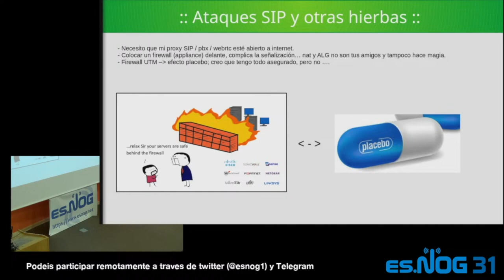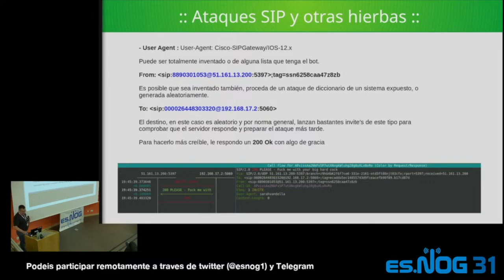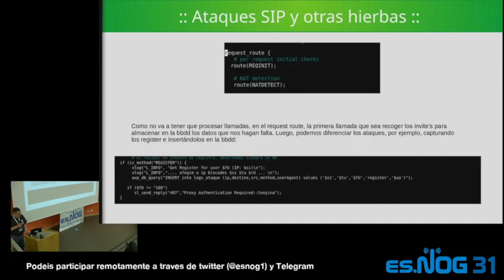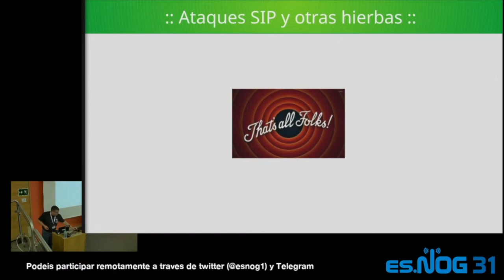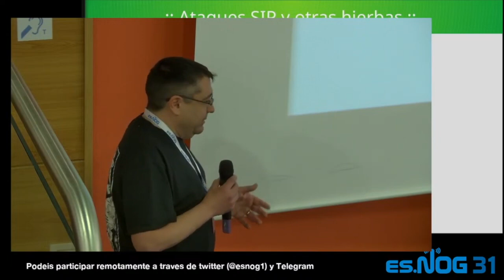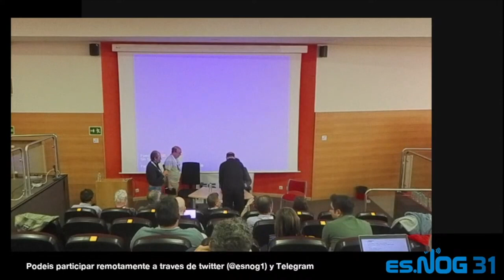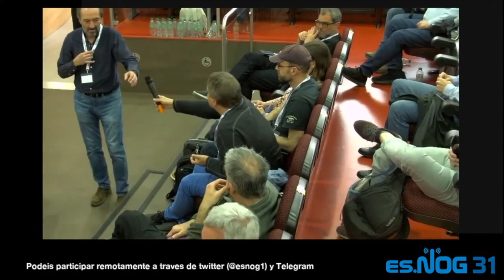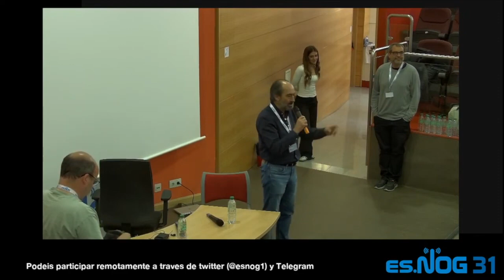ESNOG31 Dia 1 - Tarde 2 ENH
Charlas:
00:13 - Angel Elena - Ataques SIP y otras hierbas
24:02 - Mesa redonda: el fallido ataque a Telegram. Participantes:
- Juan Antonio Lara Domínguez - Magistrado
- Tomas Ledo - Tecnocratica
- Borja Marcos - Sarenet